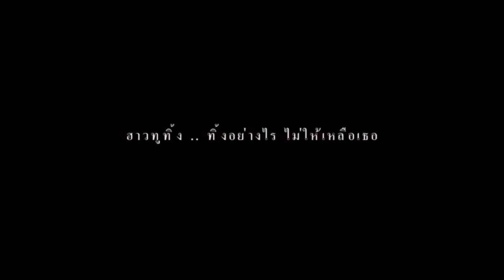GDH Movie Title Cards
It’s a fine day. I hope I don’t get dislike-bombed.